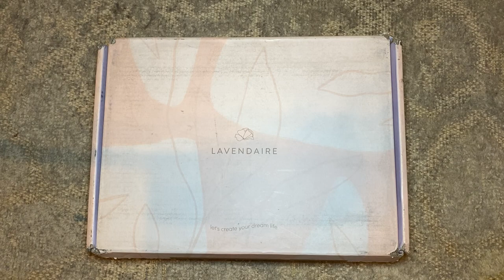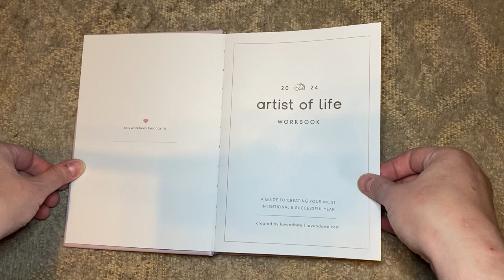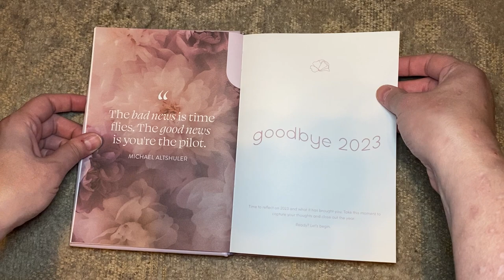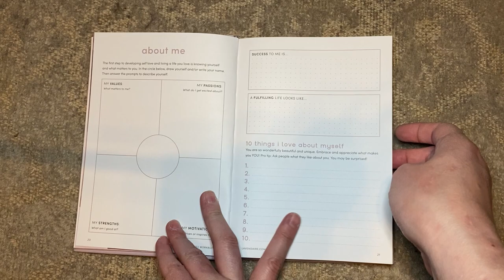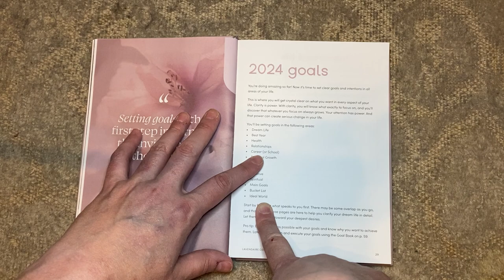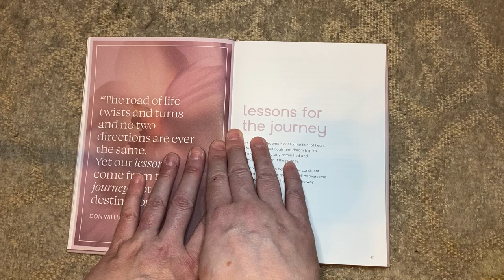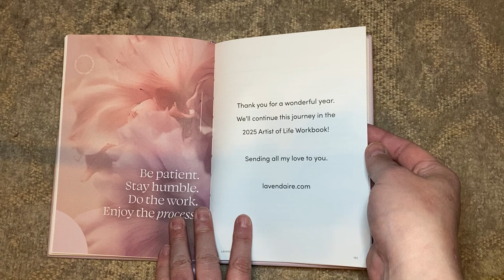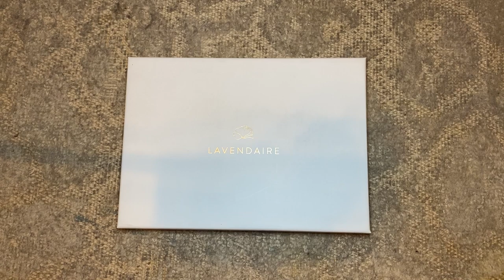Lavendaire Artist of Life Workbook || UNBOXING & REVIEW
'Tis the season! I got excited when I saw the Artist of Life workbook from Lavendaire on Instagram, and did not think before hitting "purchase"! Join me in unboxing my impulse purchase and take a short tour of the journal to see if it's something you're interested in buying for yourself!

First Comment: May 14, 2023
First Upload: March 25, 2023